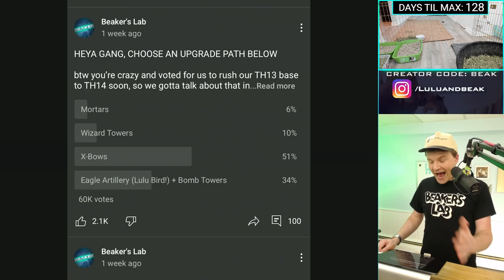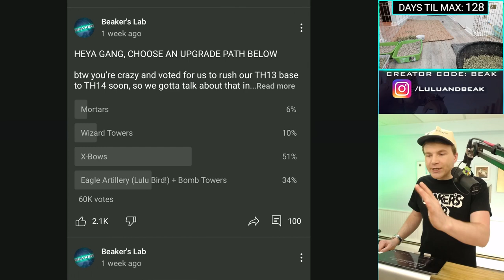SPENDING HUGE $$$ ON MY NOOB BASE... BECAUSE YOU VOTED FOR THE MOST OVERPRICED UPGRADE :/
▶️ It's Clash of Clans on Beaker's Lab! THANKS FOR VOTING ON THE #1 MOST EXPENSIVE THING GANG! THAT'S REALLY "NICE" OF YOU. ENJOY! ◀️

Use code BEAK and SUPPORT BEAKER'S LAB! = Use creator code BEAK in the creator boost for any Supercell game! Find it in settings - more settings, and when you make any purchase in the game, it gives us a small reward, that we’ll use for gems, packs, and other ridiculous stuff in future videos!

TODAYS TRACKS:
Detroit Vibes - SINY (our intro, the og classic)
Lay Low - Dylan Sitts
One 2 - SINY
Twin Peaks - Gregory David

I SPENT 70,000,000 GOLD ON MY NOOB BASE... BECAUSE YOU VOTED FOR THE MOST OVERPRICED UPGRADE :/